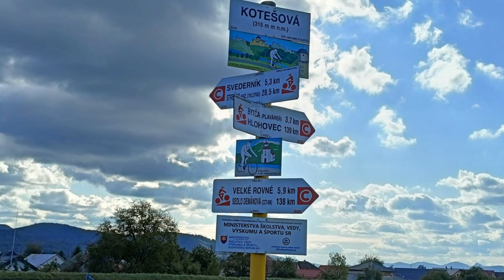MTB cyklovýlet Kotešová - Vodné dielo Žilina a späť cez nový cyklomost cez Váh (8. 10. 2023)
Tento cyklovýlet nebol v pláne, ale keďže sa počasie po rannom daždi umúdrilo a nechcelo sa nám len tak sedieť v nedeľu popoludní doma, tak sme sa rozhodli realizovať niečo ľahšie mimo terén. Keďže sme koncom septembra zachytili informácie o sprístupnení 1,3 km trasy z Považského Chlmca do Žiliny cez nový cyklomost a súčasne som z ciest cez Kotešovú vedel o stavbe nového cyklochodníku, tak voľba bola jasná. Bicykle sme vyložili pred Kotešovu (miestnou časťou Buková) a pokračovali po Kysuckej cyklomagistrále smer Vážska cyklomagistrála. Pri presune sme využili nový cyklochodník (odkaz na samostatné video nižšie) a nadväzujúc miestne komunikácie. Potom sme pokračovali Vážskou cyklomagistrálou k Hričovskej priehrade, kde magistrála odbočuje na hlavnú cestu. Chodník je asfaltovaný, takže z tohto hľadiska trase nie je čo vytknúť. Osobne som sa ale po opustení Kotešovej nudil, pretože vľavo je násyp hrádze derivačného kanála, vpravo stromy a kríky, cez ktoré občas vykukne štrkovisko, či pole. Trocha sa to zmenilo potom, ako chodník vystúpil na korunu hrádze - a zlepšil sa výhľad do okolia. Pokochali sme sa výhľadom na Malú Fatru z hrádze Hričovskej priehrady a vrhli sa do cestnej premávky - smer Divinka a Považský Chlmec. V Považskom Chlmci je naproti Strednej školy požiarnej ochrany vyznačená odbočka na cyklotrasu k mostu. Táto cyklotrasa je tiež značená červene. Prvý úsek je po miestnej komunikácii až k Váhu a potom je novo položený asfalt popri Váhu k mostu. Most má dĺžku 180 m a je najdlhším cyklomostom v Žilinskom kraji. POZOR - v tesnej blízkosti mosta je strelnica. Keďže sme mali ešte čas, tak za mostom sme pokračovali ďalej - najskôr po novom cyklochodníku až k železničnému (prebieha rekonštrukcia) a cestnému mostu cez Váh, kde sa nová cyklotrasa napája na pôvodnú žltú cyklotrasu, ktorá popri Váhu pokračuje k Vodnému dielu Žilina. tesne prd vodným dielom nás uvítali výstražné nápisy - na rybníku prebiehala nejaká súťaž a pri nahadzovaní návnady lietali háčiky až ponad cyklochodník. Cestu späť sme absolvovali rovnakou trasou.

Kapitoly:
00:00 Úvod
01:09 Kysucká cyklomagistrála - Kotešová-Buková
01:54 Cyklochodník cez Kotešovú
03:16 Vážska cyklomagistrála - cez Derivačný kanál a Kotešovú
04:20 Vážska cyklomagistrála - popri kanálu k Hričovskej priehrade
07:33 Vážska cyklomagistrála - Divinka a Považský Chlmec
08:18 Odbočka k cyklolávke
09:31 Cyklolávka, sútok Kysuce a Váhu, Budatínsky hrad
12:08 Po žltej k Vodnému dielu Žilina
15:34 Návrat späť
20:27 Záver